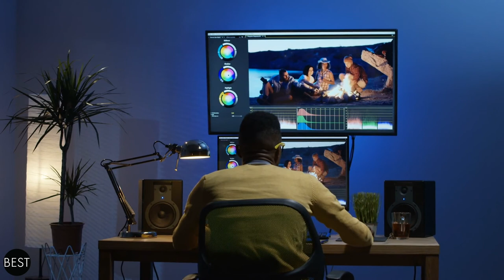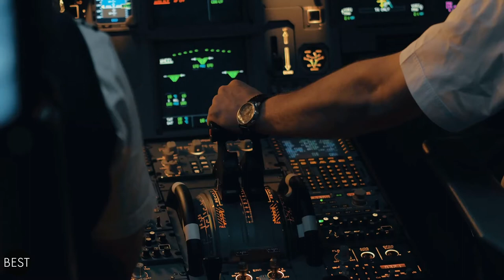Are You Brave Enough? Most Dangerous Jobs in The World | The Bestest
Aside from being dangerous, there are also a few common professions that you didn’t know that come with high risks. These jobs are interesting and
adventurous but really dangerous.